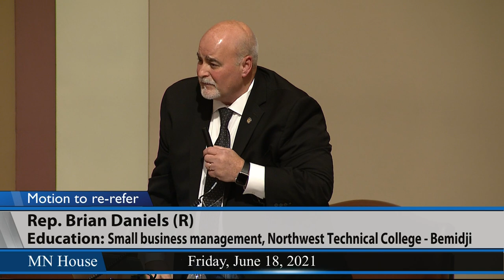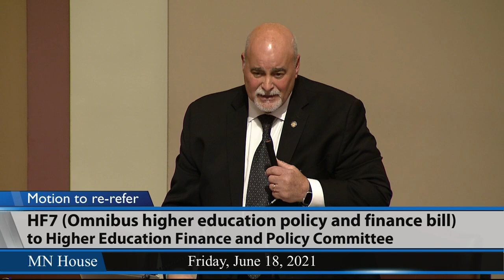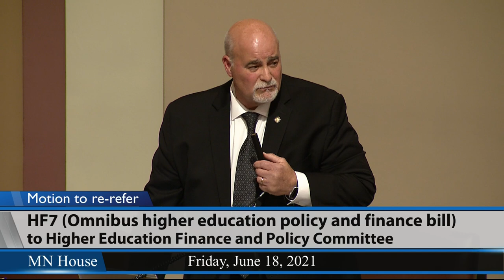House Floor Session 6/18/21 - Part 3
00:10 - Continued consideration of motion to re-refer HF8 (Sundin) Omnibus agriculture and broadband finance bill to House Agriculture Finance and Policy Committee.
28:07 - Motion to lay the bill on the table.
28:23 - Motion to take from the table HF7 (Bernardy) Omnibus higher education policy and finance bill.
34:33 - Motion to re-refer bill to House Higher Education Finance and Policy Committee.